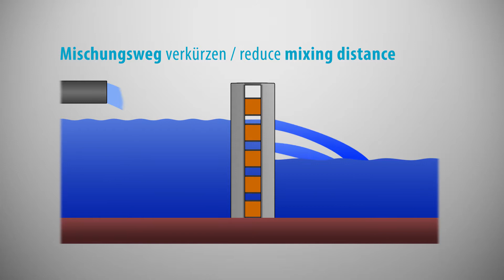Das Hublamellenwehr | The Lifting Lamellae Weir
Mischweg verkürzen / reduce mixing distance